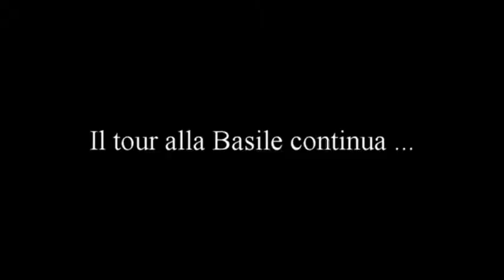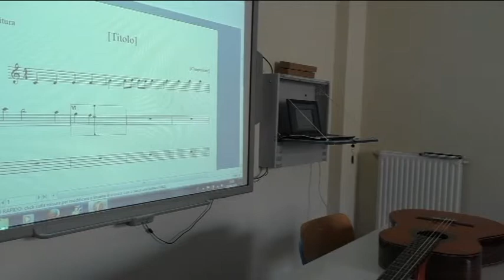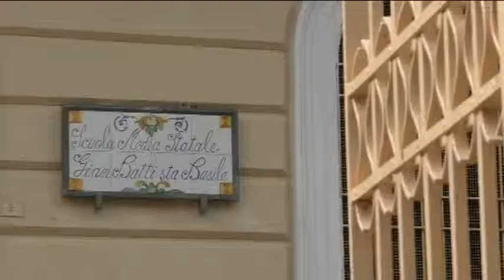Accoglienza classi prime SSSI "BASILE"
Video d'accoglienza per le classi prime anno scolastico 2015/16
della scuola secondaria di primo grado "G.B.BASILE"